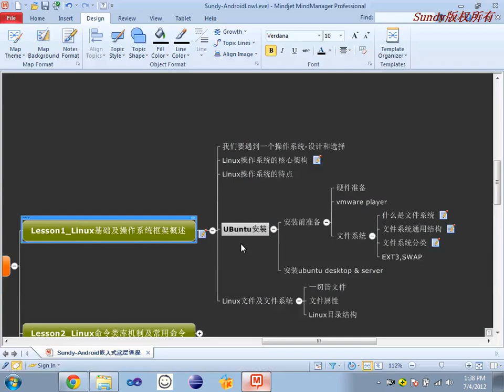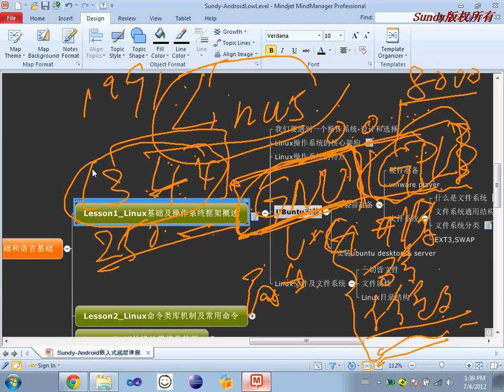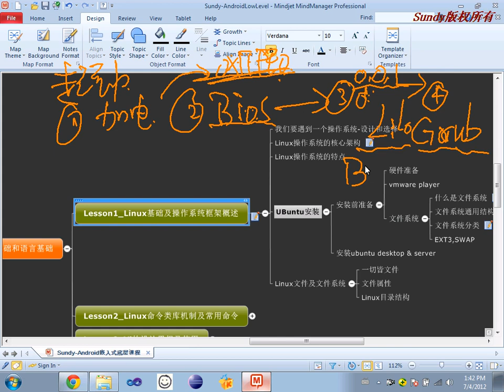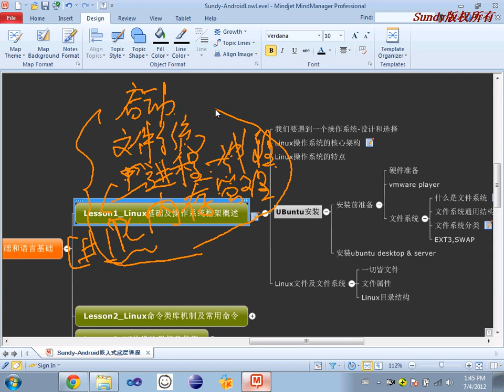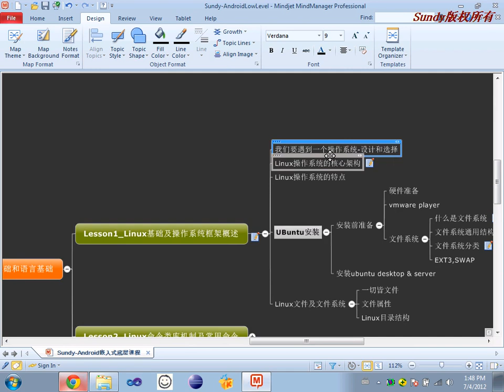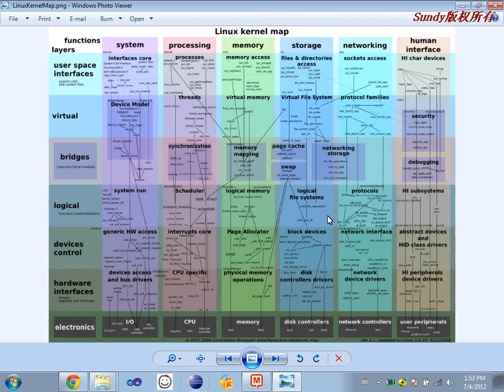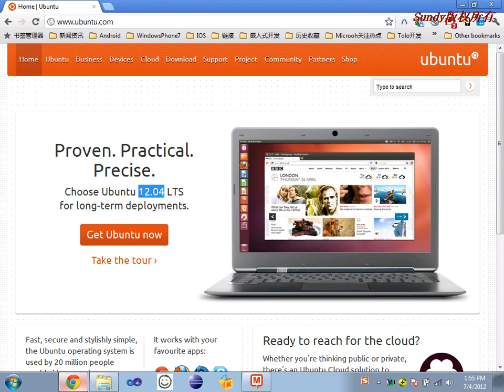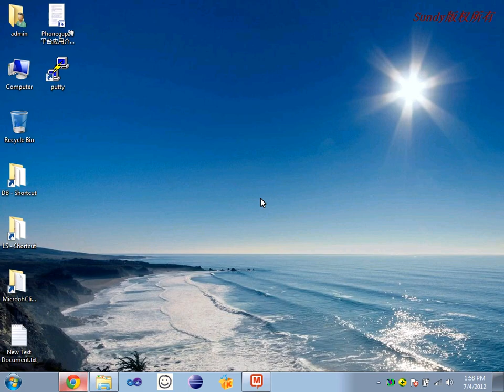Linux基础1 Linux基础及操作系统框架1